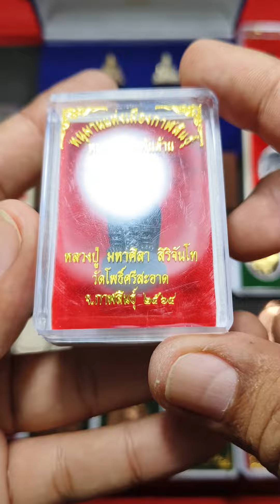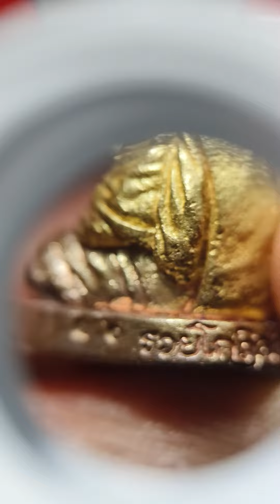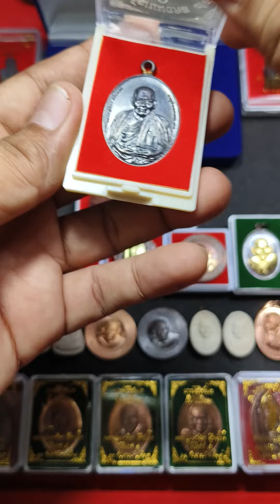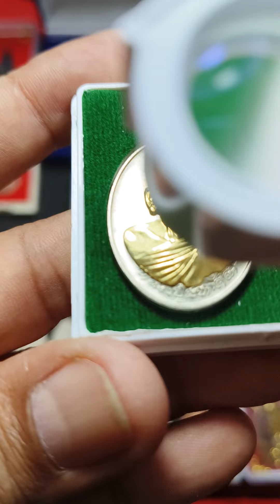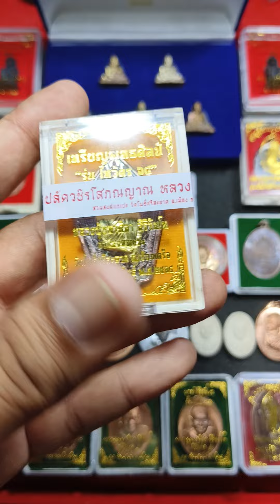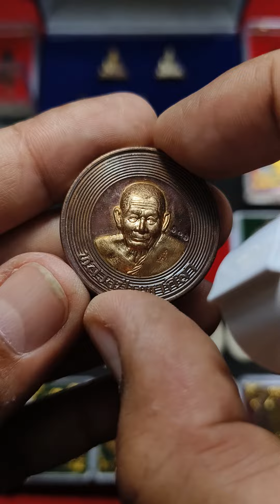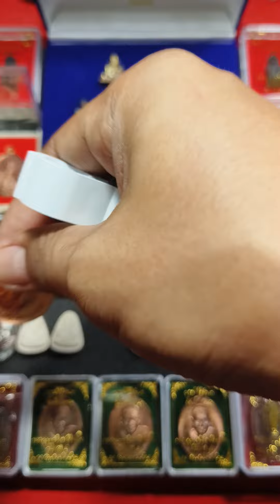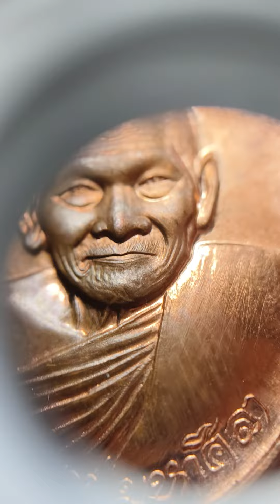นะโมพระเครื่อง | Ep.368 หลวงปู่มหาศิลา ชุดรังแตก‼️| 26 เม.ย. 67